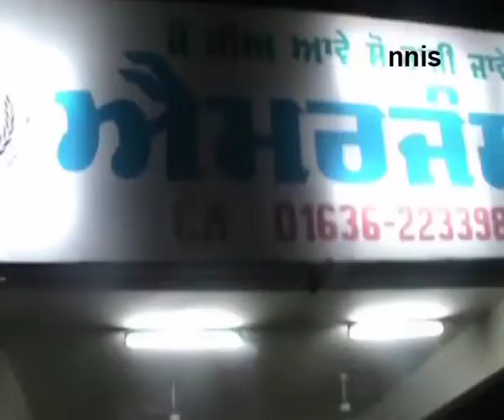Raj Babbar Wants Punjab CM To Quit Over Death Of Girl